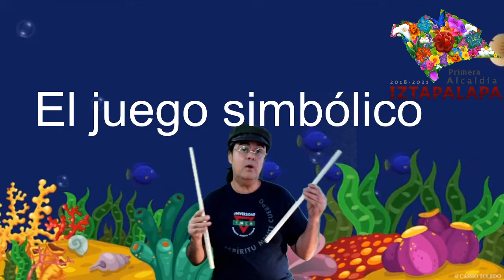Orquestas Comunitarias de Iztapalapa / Primera Infancia / Enrique Muñoz / Clase 1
Clase 1 - El juego simbólico brahms _________________________________________________